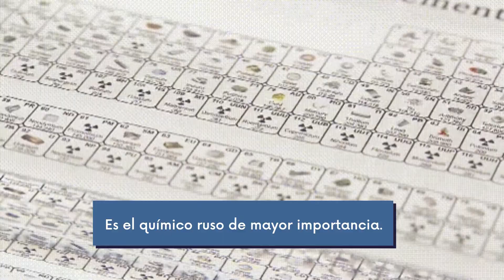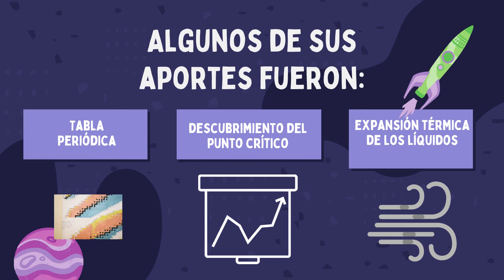Dimitri Mendeléyev (1834 -1907)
Conoce algunos datos curiosos sobre la biografía del químico ruso de mayor importancia.